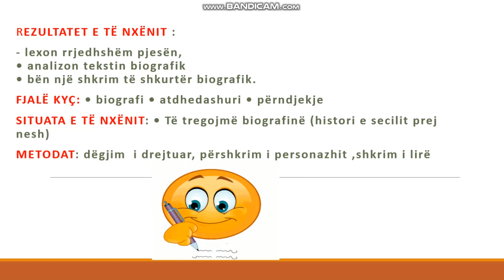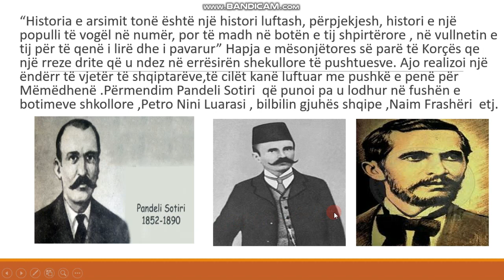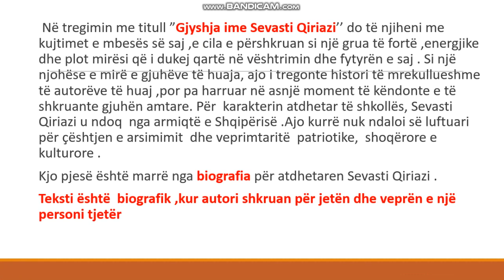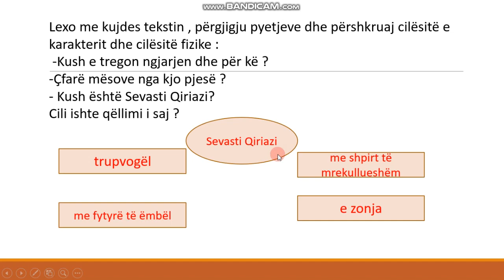Lënda: Gjuhë shqipe Klasa 4B Tema :Gjyshja ime Sevasti Qiriazi